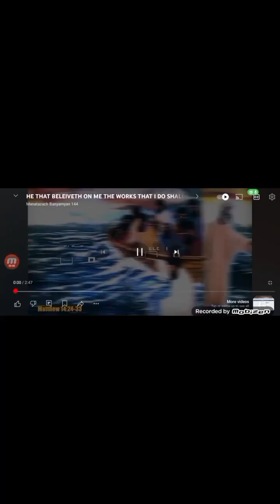DOUBT CAUSES YOU TO SINK FAITH CAUSES YOU TO RISE